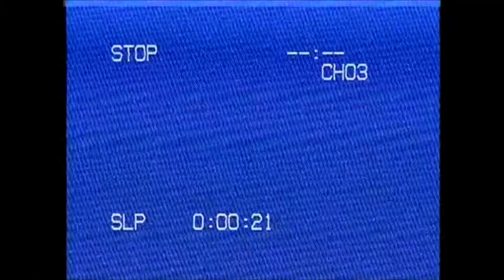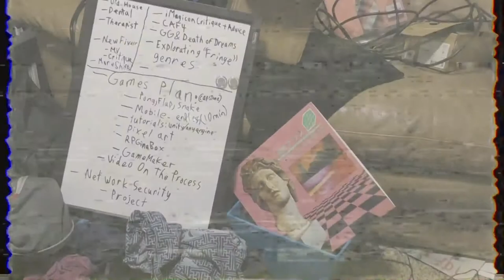Don't call it an update!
Gotta huck one out for everyone!

I've been here for years...